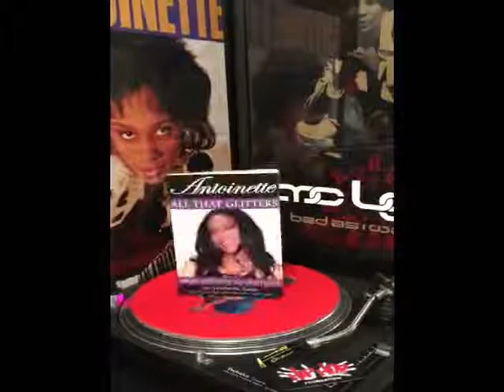All That Glitters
Antoinette - All That Glitters